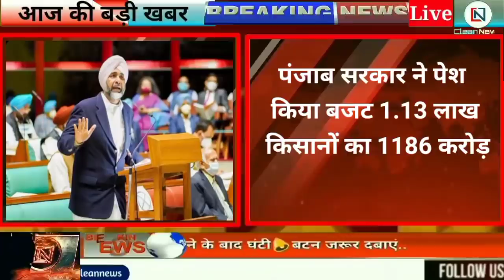आज 09 मार्च 2021 झारखंड की ताजा खबर | Jharkhand Breaking News | Daily News Jharkhand | Hemant Soren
● ranchi news
● ranchi weather news
● ranchi live news
● ranchi today news
● ranchi railway news
● ranchi flight news
● ranchi ka news
● jamshedpur news
● lohardaga news
● dhanbad news
● dumka news
● bokaro news
● jamshedpur news
●hazaribag news
● koderma news
● giridih news
● deoghar news
● godda news
● pakur news sahibganj news
● jamtara news
● garhwa news
● palamu news
● latehar news chatra news
● ramgarh news
● gumla news
● simdega news
● khunti news
● west singhbhum news
● east singhbhum news
● saraikela kharsawan news
● Jharkhand News
● Ranchi news
● Ranchi report news
● Ranchi news Jharkhand Hemant news
● Hemant soren news
● Jharkhand weather report
● Jharkhand weather news
● Ranchi wather
● Palamu news
● dumka news
● Hazaribag news Ranchi live
● Ranchi dc news
● pm modi news
● pm news
● Ranchi today news
●news ranchi
● News Today
● jharkhand news
● para teacher news jharkhand news
● jharkhand para teacher
● jharkhand para teacher current news
● latest news jharkhand
●hindi breaking news
● para teacher ka taja khabar
● jharkhand para teacher aaj ka news
● para teacher ka taja news
● para teacher current news jharkhandjvetan latest news
● para teacher latest news in jharkhand
● hindi news
● today jharkhand news khabar para teacher news
● hemant soren
● breakingnews in hindi
● hemant soren interview
● jharkhand chief minister name
● jmm hemantsoren special report
● special report on hemant soren
● morabadi maidan
● pm news desh ka samachar
● desh ka taaja samachar
● pm satva kist news
● Jharkhand ka Bada Tohfa Hemant sarkar Ka Faisla
● aaditpurnews chakrdarpur news